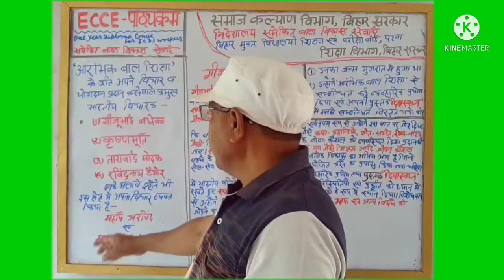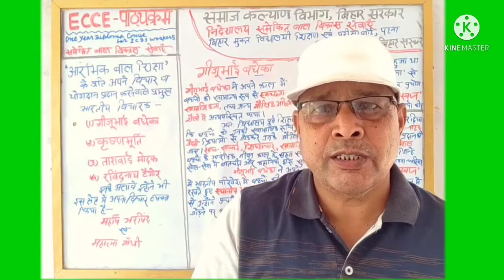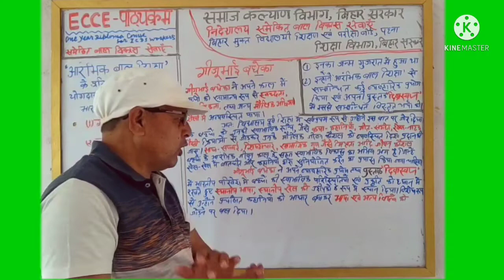आरंभिक बाल शिक्षा के क्षेत्र में 'गीजूभाई बधेका' का योगदान। ECCE पाठ्यक्रम।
इस वीडियो में ECCE पाठ्यक्रम में दर्ज आरंभिक बाल शिक्षा के क्षेत्र में 'गीजूभाई बधेका' के योगदान की चर्चा की गई है।
उम्मीद है ICDS Workers के लिए यह वीडियो लाभप्रद साबित होगा।
                       वीडियो देखने के लिए आप सबों को बहुत-बहुत धन्यवाद!

related:-
What is the duration of ECCE?
What is the benefit of ECCE course?
What is scope for Diploma in Early Childhood Education?
What is ECCE training?
Early childhood care and education
Free online early childhood education courses
ECCE course in Hindi